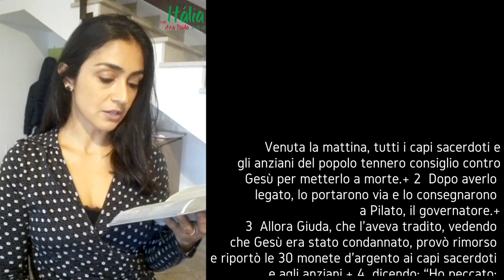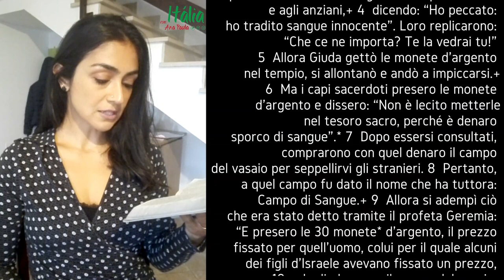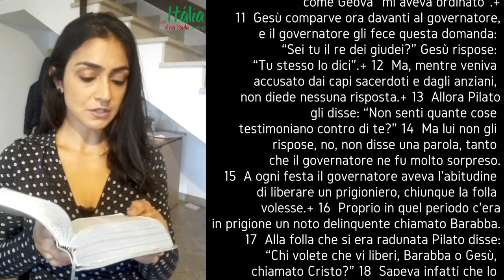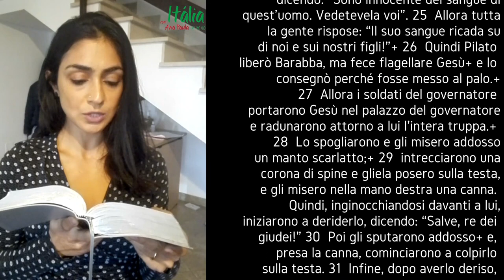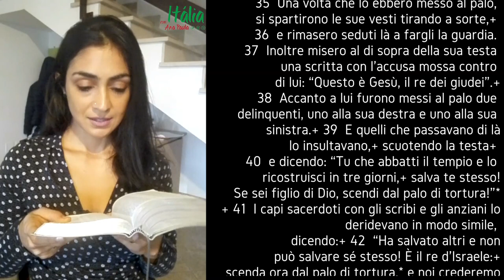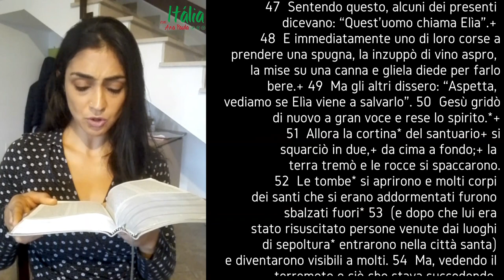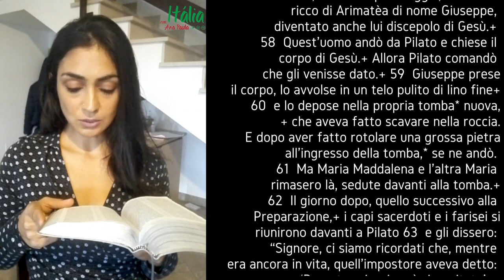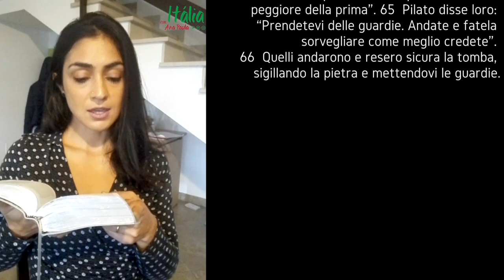Dia 27: Leitura do Evangelho de Mateus em italiano